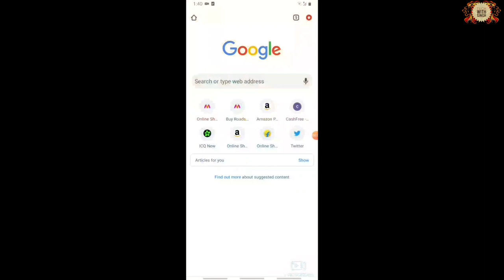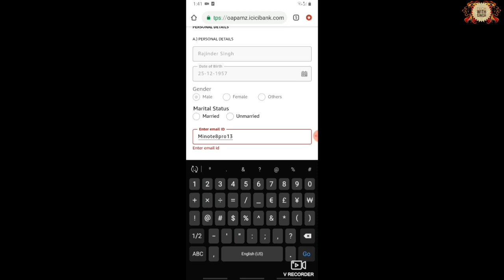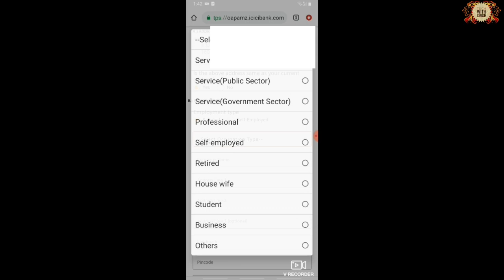Credit Card without Income Proof | Amazon Pay Icici Credit Card Apply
Intro :-
Today i will explain and give Live Proof on How to get credit card without Income proof. Credit card name is Amazon Pay Icici which is a Lifetime FREE credit card. No Joining Fees and No Annual Fees on this credit card. All the details have been discussed in this video like Benefits, Eligibiliy, How to Apply and so on.

1. credit card without income proof
2. amazon pay icici credit card apply
3. amazon pay icici card kaise banaye
4. amazon icici credit card apply
5. icici amazon pay credit card
6. amazon pay icici credit card benefits
7. amazon pay icici credit card limit
8. amazon pay icici bank credit card
9. amazon pay icici bank credit card apply
10. amazon pay icici bank credit card eligibility
11. amazon pay icici bank credit card limit
12. amazon pay icici bank credit card review
13. icici amazon pay credit card apply